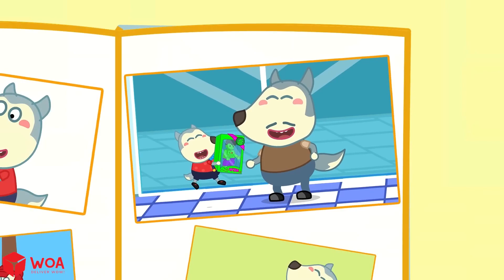When Dad Body Switch Up with Mom Stories for Kids About Wolfoo Family 🤩